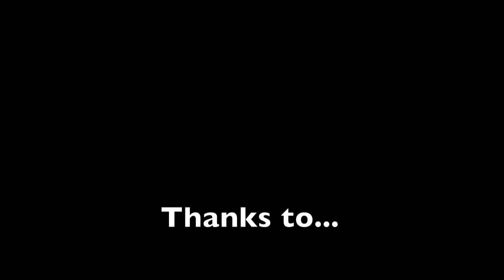Bruce Mackie - Coastin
Barbados 2014